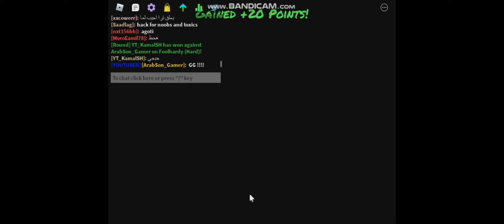Funky Friday With KAMALSH !!!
My Discord Name : ArabSon_Gamer#3152

SUB TO KAMAL SH RIGHT NOW !

im soooooo lucky bec i played with him
bec i was wanna play with him for a long time and i was wanna play funky friday to fun my self and i find him by luck XD
and i say to him , i will play with you , and recording :)

but we played 1 round (foolhardy) bec he is busy...

but thats was sooooo fun!